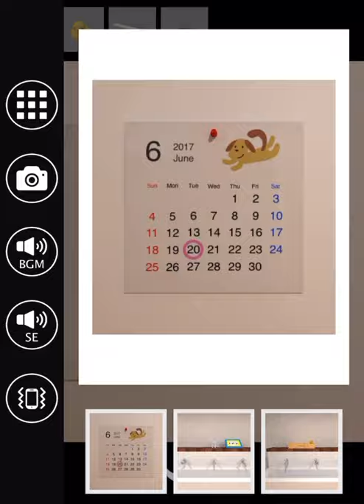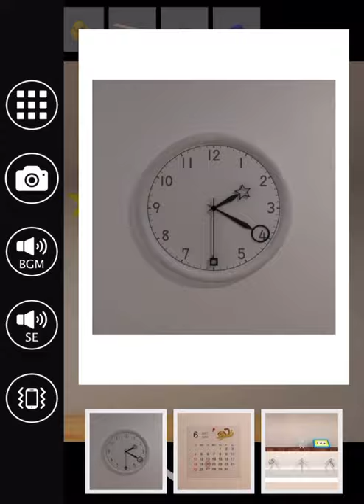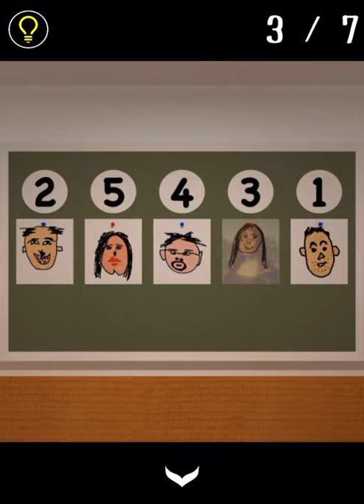방탈출 - Escape Rooms(NAKAYUBI CORPORATION) : 유치원(Kindergarten, remake) 공략 full walkthrough